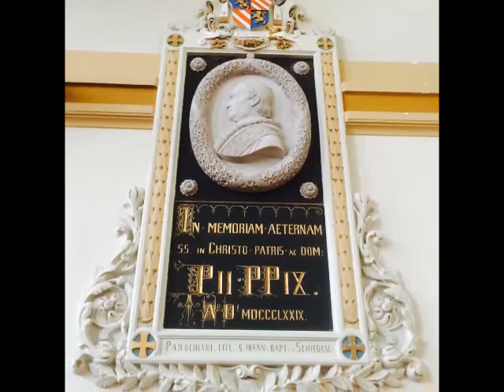Léon BOËLLMANN - Sortie (Messe iv - opus 29 no. 4) Toccatina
Sortie Toccatina for organ orgue orgel on a Maarschalkerweerd Cavaille-Coll sounding instrument